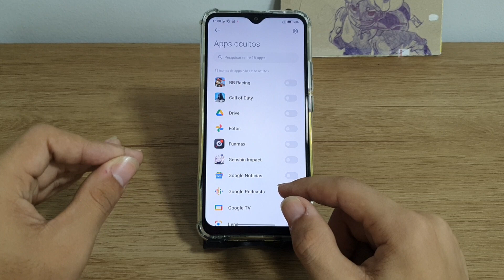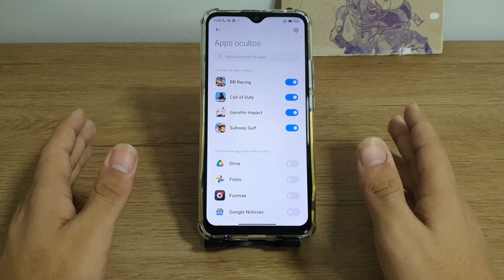Como ocultar aplicativos no seu Redmi 9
Fala pessoal!! vou mostrar nesse vídeo passo a passo de como ocultar aplicativos no seu Redmi 9

★ LINK ONDE COMPRAR:
★Moto G60